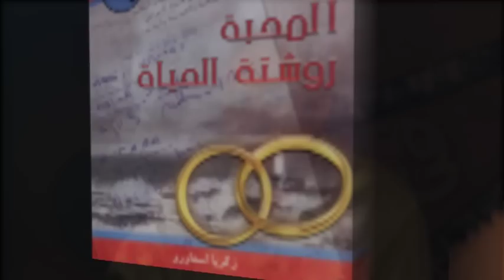قصة خمسة ارغفة وسمكتان (هل تكفي ل20 الف جائع؟)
ترنيمة بركات الرب عدد شاكرا منير حبيب
برنامج حياتك في قصة التليفزيوني
Zakaria Estawro